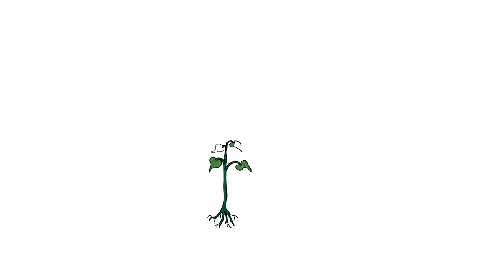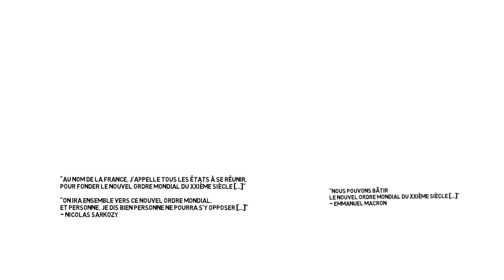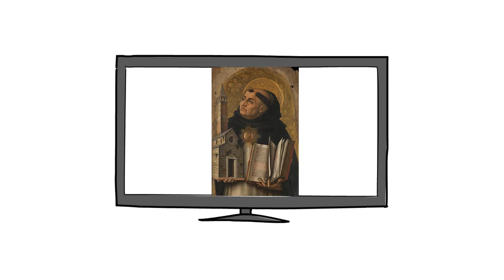Série d'apologétique : Qu'est-ce que l'apologétique ? Introduction.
Apologétique : Partie de la théologie ayant pour objet d'établir, par des arguments historiques et rationnels, le fait de la révélation chrétienne.

Tiré et inspiré des livres "Dieu est-il facultatif ?" du père Vinson et "Je n'ai pas la foi - je n'ai plus la foi".